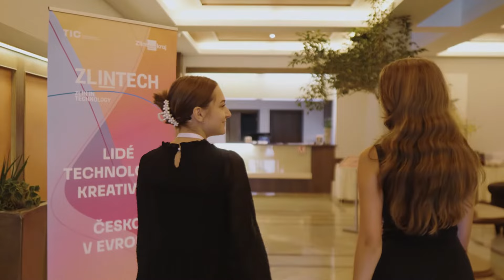ZLINTECH 2022 – Lidé, technologie a kreativita